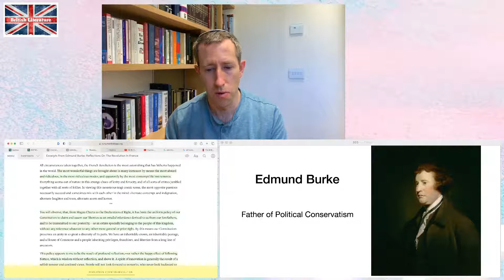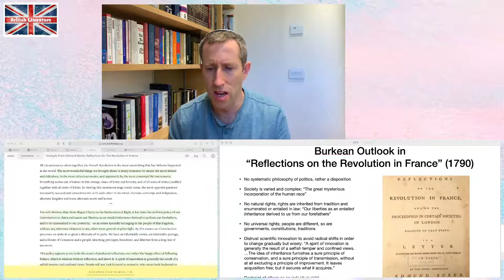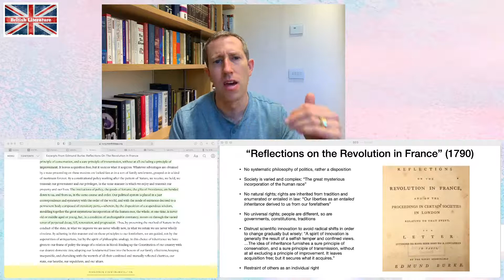Overview of Edmund Burke